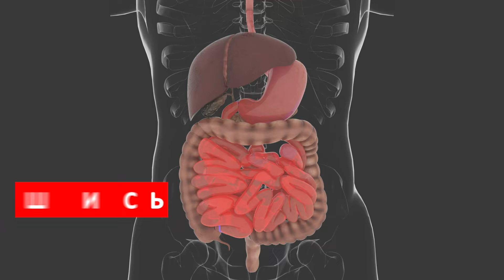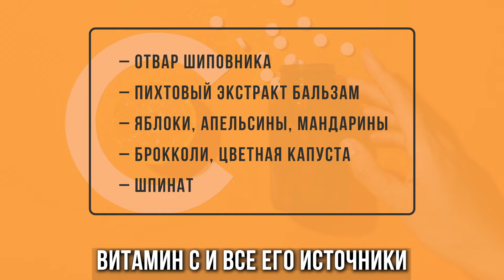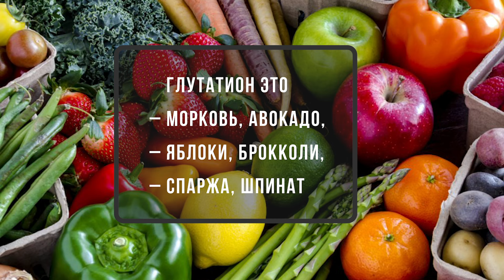Прощайте, токсины! ДЕТОКС МЕНЮ для здоровой печени! КАК ОЧИСТИТЬ ПЕЧЕНЬ в домашних условиях?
В этом видео я подробно расскажу, как провести детокс печени в домашних условиях с помощью правильного питания. Мы с вами разберем первую и вторую фазу детоксикации печени, узнаем, какие продукты и в каком количестве необходимо употреблять, чтобы запустить процесс очищения организма.
Кроме этого, мы поговорим о том, почему важно пить достаточное количество чистой воды во время детокса, какие травяные чаи лучше употреблять и как наладить работу кишечника. Надеюсь, это видео будет для вас полезным!

Подробнее в видео:

00:00 Анонс
00:30 Подготовка к детоксу
00:59 Первый день детокса
04:35 Питьевой режим и вода
06:49 Клетчатка
10:22 Продукты для первой фазы детоксикации печени
16:28 Меню для первого дня детоксикации
18:47 Вторая фаза детоксикация печени
20:53 Универсальный помощник печени

Смотрите также наши последние выпуски 👇

Может ли МЯСО ВЛИЯТЬ на РАЗВИТИЕ ГРИБКОВ и БАКТЕРИЙ в организме?
💊ЭТИ ВИТАМИНЫ УБЕРУТ ОТЕКИ и БОЛИ при ПМС! Что нужно есть каждый день, чтобы быть здоровыми?
ИНТЕРВАЛЬНОЕ ГОЛОДАНИЕ НЕ РАБОТАЕТ, если вы допускаете ЭТИ ОШИБКИ!